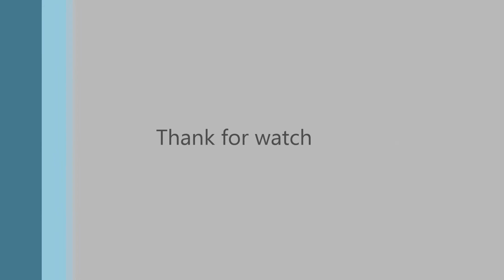bts mic drop dance tutorial past2